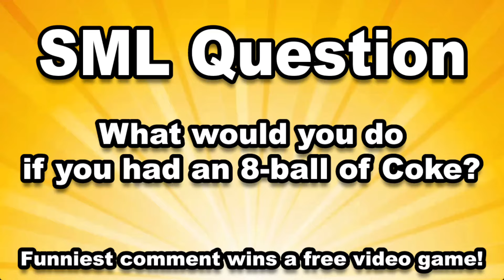Amazing Grace (Playable Mod Mashup)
A thing I did for fun. Still working a bit alongside Lyrical Mayhem (which got its v2 recently).

Credit to @jacobtisc3512 for the amazing mashup btw.